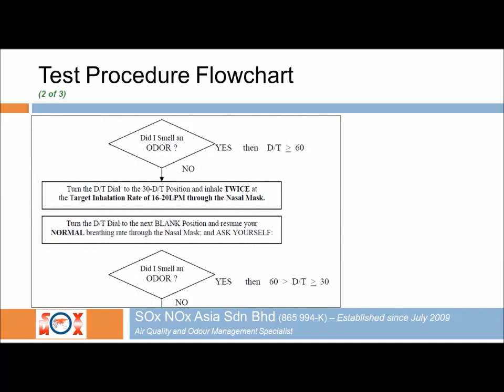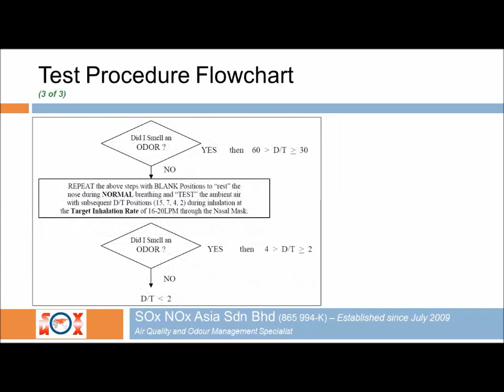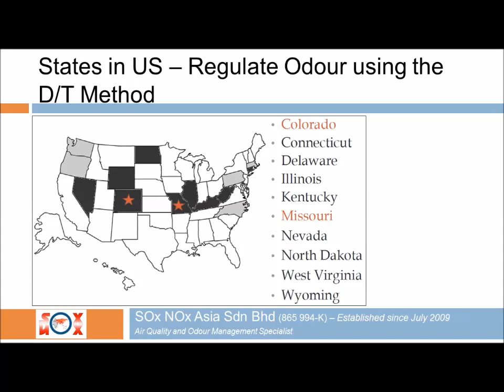Training Workshop Notes on Nasal Ranger Field Olfactometer (No narration)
This video presents the training workshop notes on the Nasal Ranger Field Olfactometer. The Nasal Ranger is used to determine perceived ambient odour concentration and is a product by St. Croix Sensory based in United States.